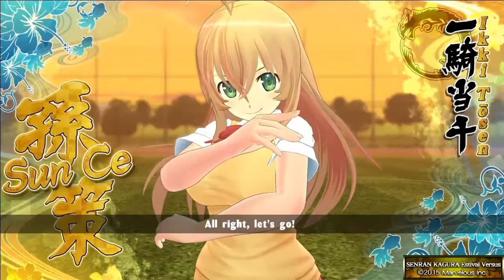Senran Kagura Estival Versus: Sun Ce, Lu Bu, Guan Yu (US) Gameplay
Sun Ce, Lu Bu, Guan Yu are the new characters, out now for US players.